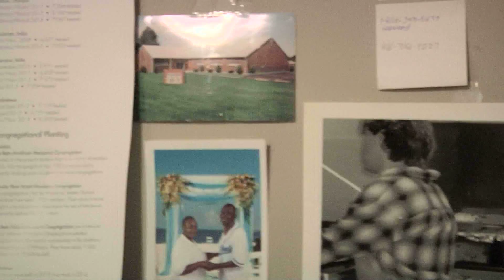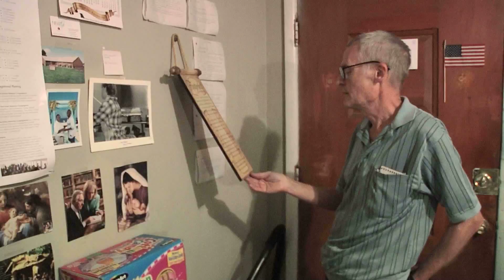How To Build A Matchstick Church